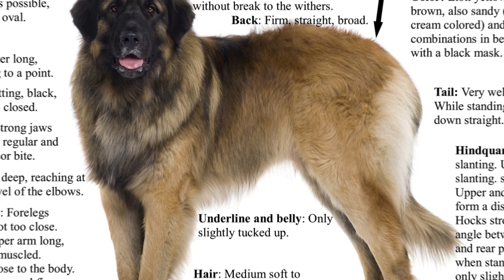Unbelievable Encounters with Abnormally Large Dogs That Will Leave You Speechless!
YOUTUBE DESCRIPTION:
Welcome to a world where Abnormally Large Dogs defy expectations! In this eye-opening video, we delve deep into the mysteries and jaw-dropping encounters with these incredible creatures. 🐾

Explore fascinating stories, unknown facts, and unbelievable moments that will leave you on the edge of your seat. Don't miss the midway revelation that will shock you to the core! 🤯